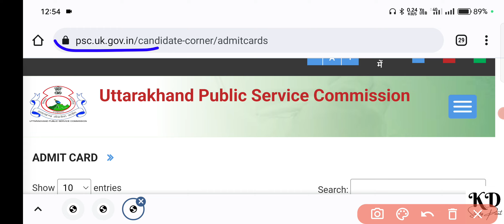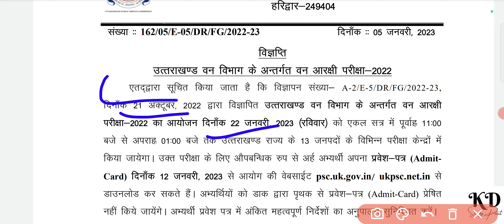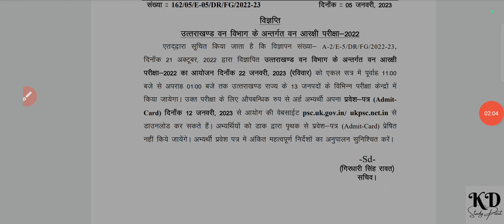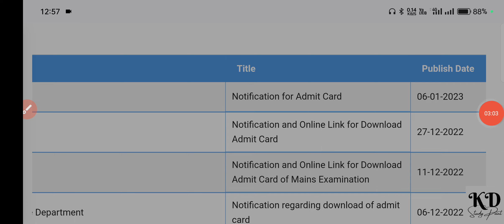uttarakhand forest guard admit card 2023 | ukpsc forest guard admit card | एक बार देख लो | kd sir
अधिक जानकारी के लिए
Instagram dm -
          kdstudypoint

uttarakhand lekhapal